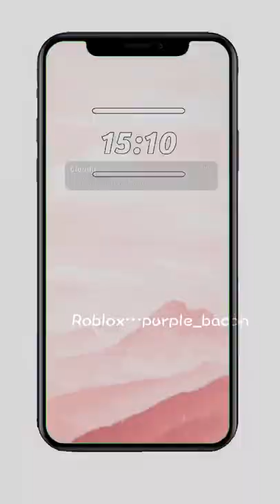ROBLOX Squid Game Funny Moments 2 Tik Toks Best Roblox Tiktok Edits